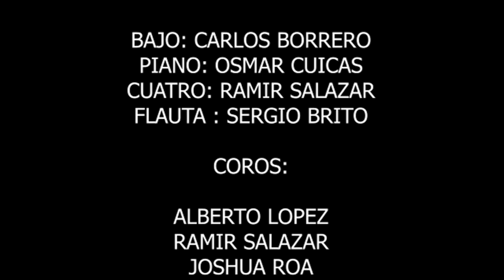SOMOS LA GAITA ZULIANA COVER AUTOR: RICARDO PORTILLO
En 1985 Lionel Richie y Michael Jackson escribieron una canción producida por Quincy Jones "We are the World" los beneficios obtenidos con la canción fueron donados para combatir la Hambruna en Etiopía. Basado en éste hecho Los Hermanos león, Alberto y Fredy, dueños del sello León, quisieron aprovechar la coyuntura  para hacer un tema que incluya 7 figuras relevantes para grabar dicha obra. Se le manifiesta la intención Portillo y el acepta pero les comenta que siete figuras parece muy poco, él propone de 18 a 20 figuras, la reacción fue cómo de asombro, los hermanos comentaron que les parecía demasiado. Ricardo motivado comienza a mover fichas y a comunicarse con varios compañeros, ellos acuden a el llamado. Fungiendo como productor, adjudica a cada figura su participación, figuras de la talla de: Astolfo Romero, Argenis Carruyo, Neguito Borjas, Ricardo Cepeda, Gladys Vera, Chavín, Enrique Gotera, Angel Sarabia, Ingrid Alexandrescu, Fernando Rincón,Danelo Badell, Daniel Alvarado, Daniel Méndez, Pedro Rosell, Betulio Medina, Oscar Borjas quién sustituiría a Gustavo Aguado y por último, el mismo Ricardo Portillo. Éste tema sería utilizado para una campaña Antidrogas. Grabada en tres estudios, Niños cantores del Zulia bajo la tutela de Richard Goitía, @sonofuturo con Edwin Pulgar y en Caracas Sonodosmil con Ricardo Landaeta, incluyéndo el arreglo. Entre algunos músicos que grabaron se encuentran Douglas Isea, María Briñez, Miguel Parra, Enrique Andrade, Edwin Pulgar. Más o menos ésta es parte de la historia de " Somos la Gaita" de Ricardo Portillo. Gracias a Dios por permitirme realizar éste modesto trabajo pero mucho amor, agradezco a un ser maravilloso, músico excepcional, que es más que un amigo, gracias @sergiobrito35 por acompañarme en ésta travesía y por supuesto a todos y cada uno de los artistas que me acompañaron en en éste vídeo sin su apoyo y disposición no hubiese sido posible @ricardoamparito_ @elcolosalcepeda @oscararriaga  @josechegollo @jermpongo @sayagojohanna @dayerlingfernandez1 @richardportillo_  @arturojpiña @nandojosemorales @javierleongonzalez @carlosb.bass @ludo_drums @osmarcuicasmusica @albertopopylopez @britoproducciones